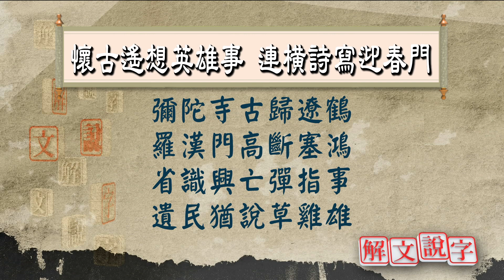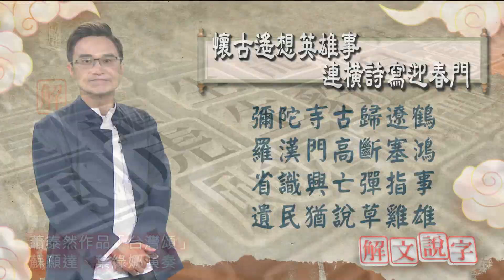【解文說字】1011 懷古遙想英雄事 連橫詩寫迎春門